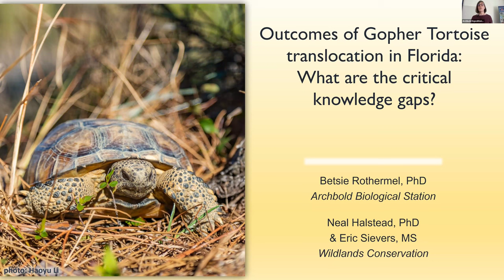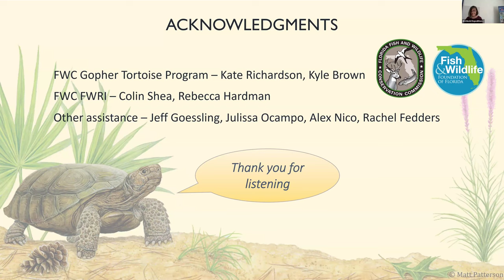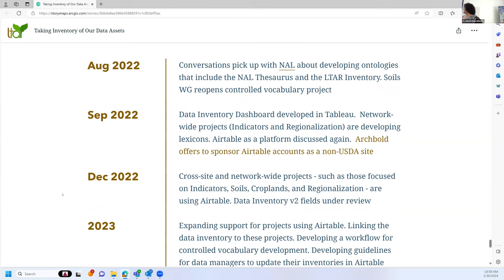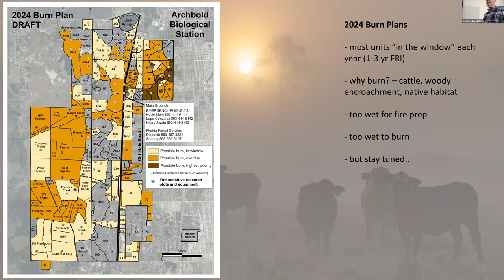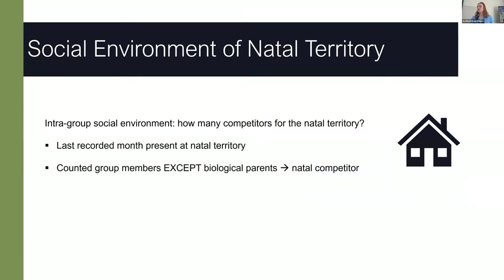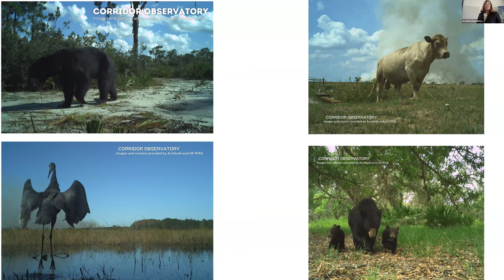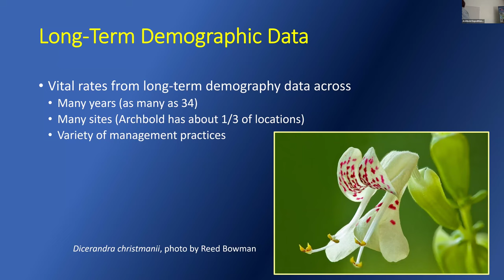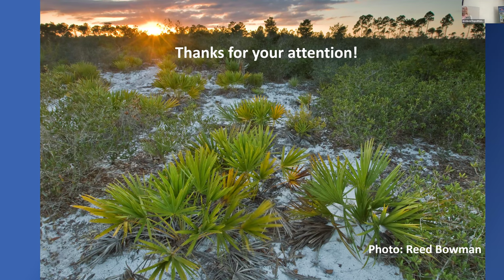2024 Archbold Research Symposium Part 2/4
1. Betsie Rothermel:  Outcomes of Gopher Tortoise translocations in Florida: What are the critical knowledge gaps?
2. Shefali Azad:  Taking inventory of our data assets: Lessons learned from the Long-Term Agroecosystem Research Network.
3. Kevin Main:  Review of land management and operational activities on the Archbold Reserve
4. Sarah Beres:  Spatial analyses reveal territorial budding is more common than thought in female Florida Scrub-Jays (Aphelocoma coerulescens)
5. Vivienne Sclater:  Environmental monitoring over space and time
6. Eric Menges:  Using long-term plant demographic data to analyze weather drivers and accuracy of simulated population dynamics